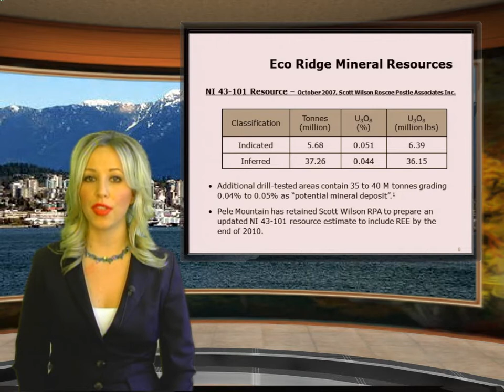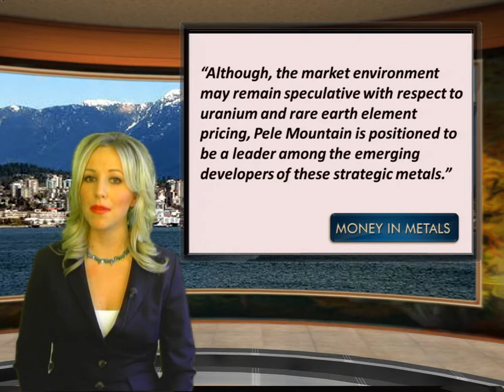Uranium and Rare Earth Elements Stock - Pele Mountain (TSXV:GEM)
Pele Mountain Resources (TSX-V:GEM) is a Canadian mineral exploration and
development company focused on the sustainable development of its 100% owned
flagship Eco Ridge Mine Uranium and Rare Earth Elements ("REE") Project in Elliot
Lake, Ontario.  The vast uranium and REE mineralization at Eco Ridge provides Pele
investors with outstanding leverage to these critical metals.  Very shortly, Pele
expects to release an updated NI 43-101 resource estimate that will include both
uranium and Rare Earth Oxides ("REO") for the first time.